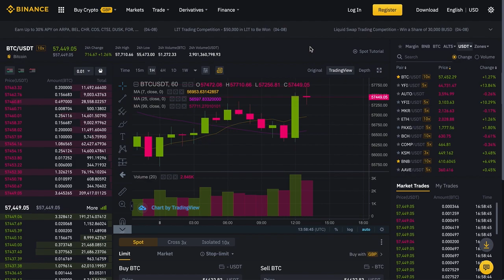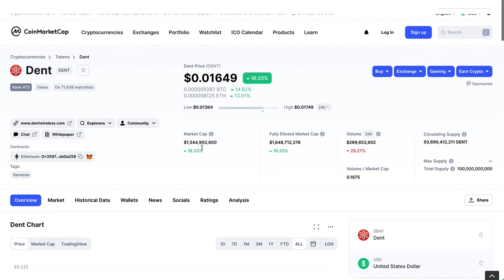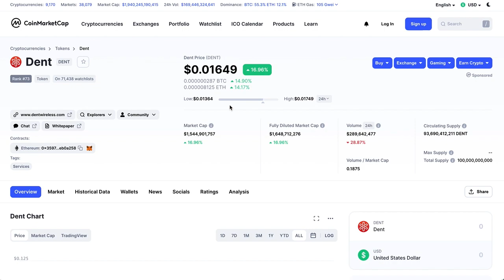DENT Token Altcoins Season ATH Forecast in 2021